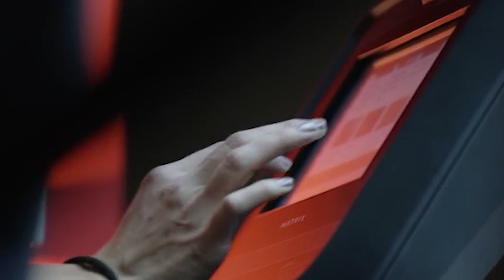From Struggle to Success: Embracing Gym Milestones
Welcome to a journey of empowerment and transformation! 🏋️‍♂️ In our latest video, "From Struggle to Success: Embracing Gym Milestones," we delve into the remarkable narrative that unfolds as we navigate the challenges and triumphs of our fitness journey.

From those initial struggles that test our limits to the euphoria of achieving personal milestones, this video encapsulates the essence of progress, perseverance, and the joy of embracing each step forward. Discover how setbacks become stepping stones, how progress fuels motivation, and how the gym becomes a powerful platform for personal growth.

Join us as we uncover the profound lessons that arise from embracing the journey, celebrating victories, and cultivating a growth mindset that transcends the gym floor. This video is a reminder that every rep, every push, and every moment of determination brings us closer to our best selves.

If you're on a journey of self-improvement and resilience, this video is a must-watch. Let's celebrate the milestones that define our success and inspire others to embark on their own transformative path.